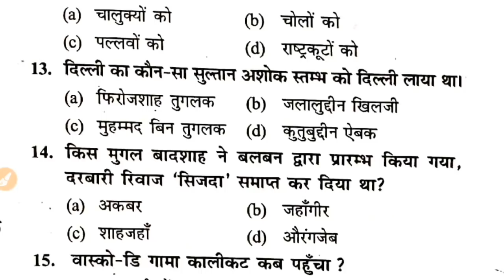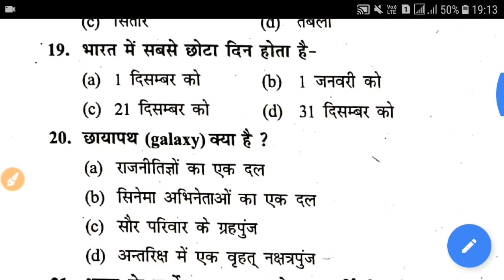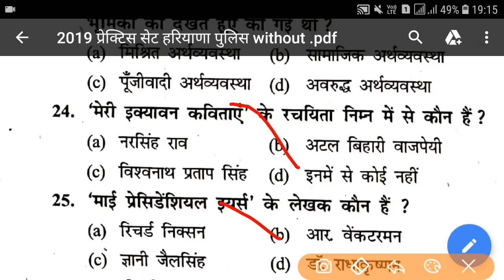सामान्य ज्ञान प्रेक्टिस सेट | स्पेशल हरियाणा पुलिस , पटवारी , क्लर्क ,केनाल पटवारी , ग्राम सचिव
जल्दी से whatsapp करे

Store : Special for you Rs. 50 में पाए ये सभी pdf Notes

स्पेशल : All Hssc Exam 2019 Exam Notes
जैसे हरियाणा पुलिस ,पटवारी , हरियाणा ग्रुप d 2019

पिछले 18 महीनों का हरियाणा करंट अफेयर जनवरी 2018 से जून 2019 तक Book Pdf

पिछले 18 महीनों का नैशनल करंट अफेयर जनवरी 2018 से जून 2019 तक Book Pdf

Last 6 month Current affairs 2019 Haryana + National + international Current Affairs pdf

साथ मे आपको haryana police 2019 , group d 2019 की सभी important प्रेक्टिस सेट की pdf file भी दी जाएगी

और Hssc के previous year के Exam paper दिए जाएंगे जिससे आपको पता लग जायेगा hssc में exam का लेवल कैसा आता है